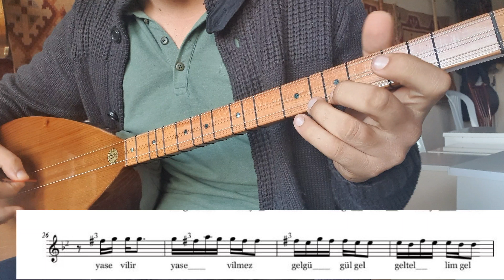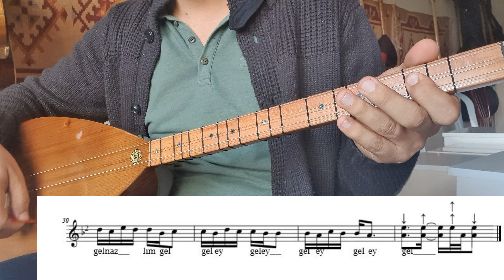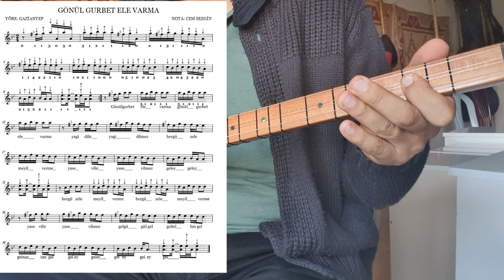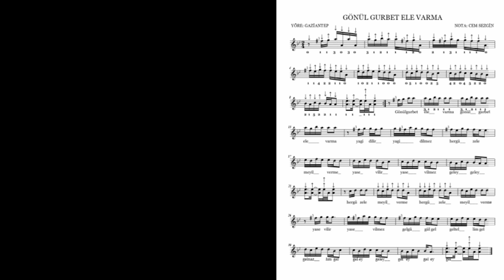bağlamadersi GÖNÜL GURBET ELE VARMA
nota;

cemsezginsazkursu instagram sayfamda